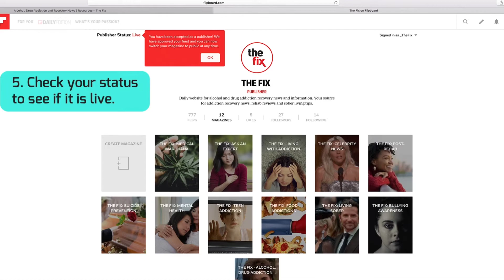How to submit your RSS feed to Flipboard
To get the most out of your Flipboard account, submit your RSS feed for approval as a Flipboard publisher. Once your blog or publication is accepted, the app will automatically sources content from your website. Here is a quick video showing you how.